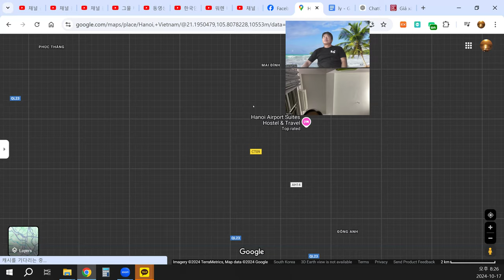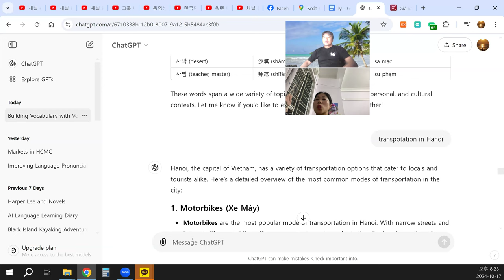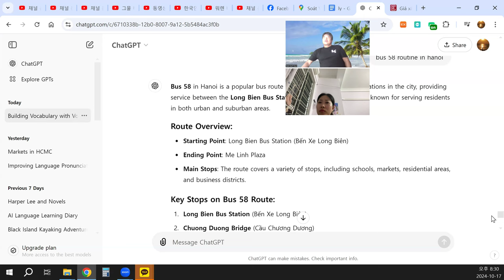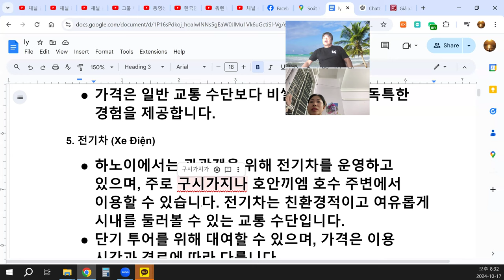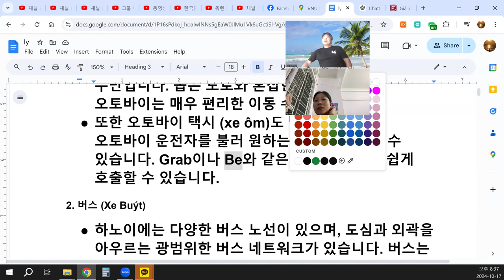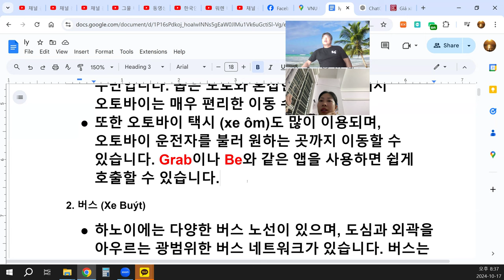언어교환 - 하노이 대중교통 안내 !